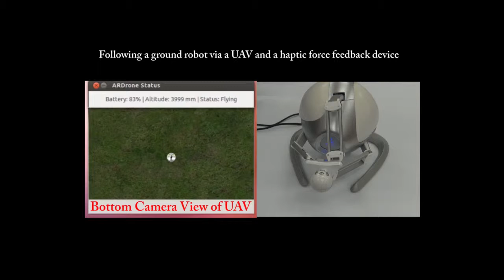acc paper mixed